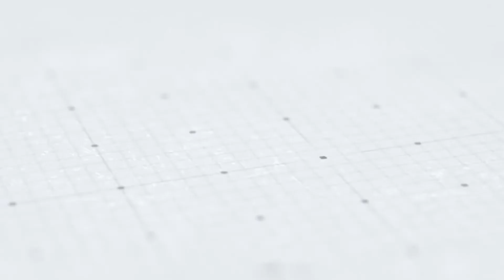Gira de servicio al cliente con Gabriel Vallejo